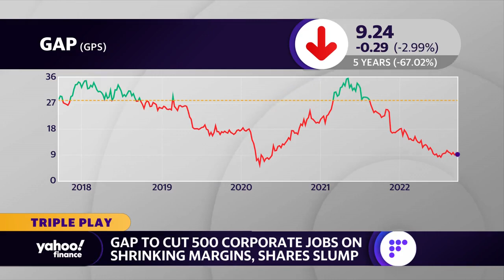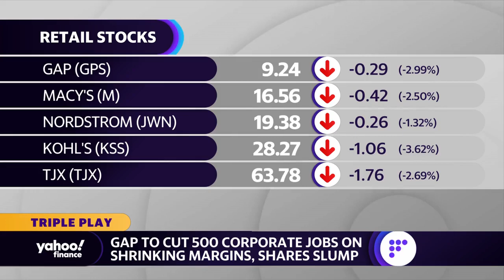Gap cuts 500 corporate jobs amid shrinking sales margins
Shares of Gap are down after news that the retailer is cutting 500 corporate jobs.